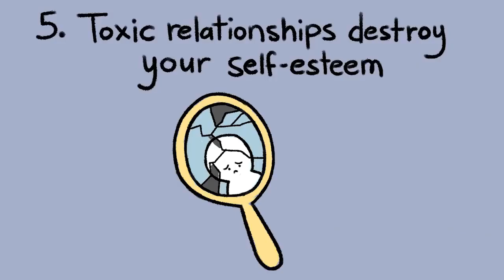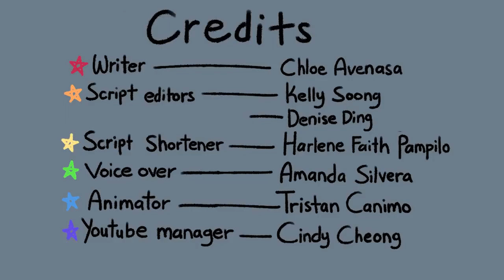8 Side Effects of A Toxic Relationship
Toxic relationships can be found in either your family relationships, friendships, and a toxic partner. In the past, we have made videos on how to recognize the signs of toxic relationships, but what about the toxic relationship symptoms? Being in a toxic relationship with toxic people can be very damaging to your mental health.

Do you suspect you might be in a toxic relationship right now? Or perhaps someone you know is in one? If so, Psych2Go made this video to give you some relationship advice on how to recognize the effects of a toxic relationship.

source: Psych2Go